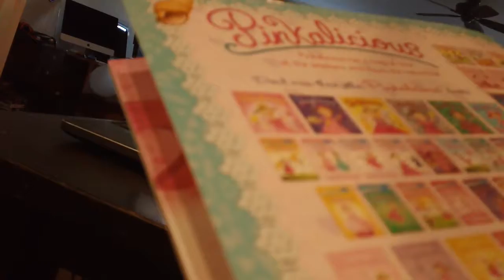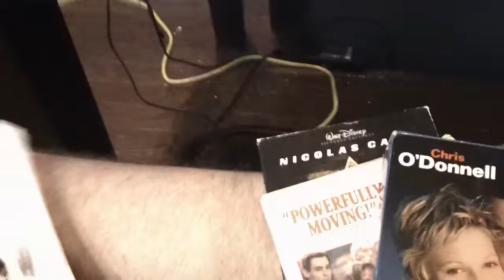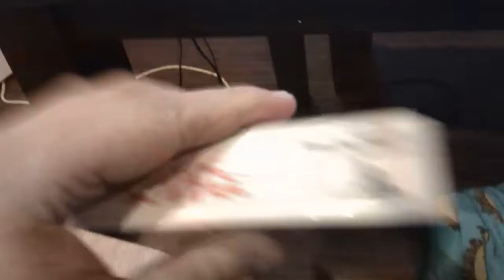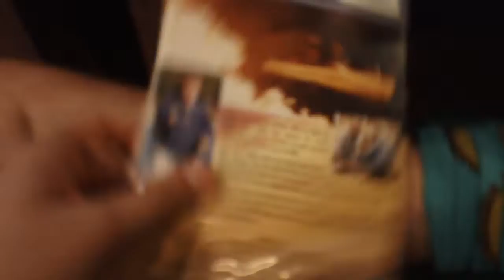VHS/DVD/Book Update 8/21/2019 (Plus 2 Things I got from eBay Today)